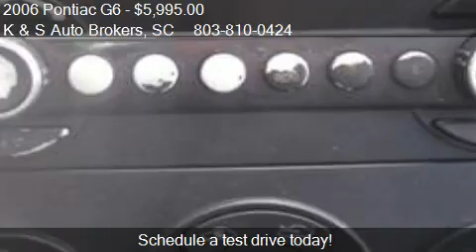2006 Pontiac G6 SE for sale in Fort Mill, SC 29707 at K and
This 2006 Pontiac G6 SE is for sale in Fort Mill, SC 29707 at K and S Auto Brokers.
Engine: 4-Cylinder 2.4L
Transmission: Automatic
Color: Silver
Mileage: 152780
Contact K and S Auto Brokers 8176 Charlotte Hwy Fort Mill, SC 29707 to test drive this 2006 Pontiac G6 SE today.